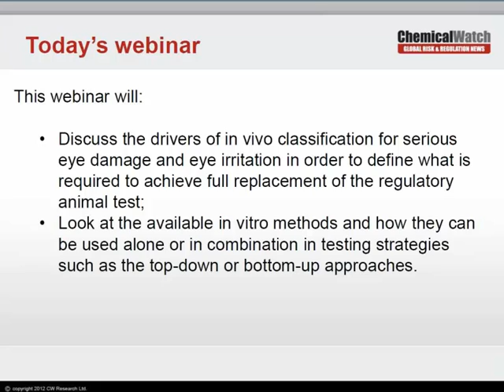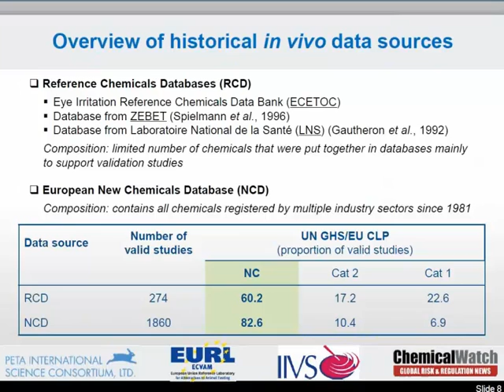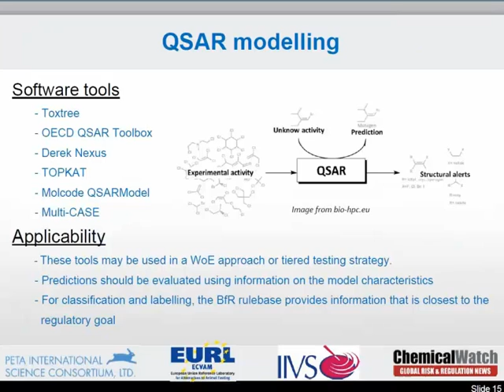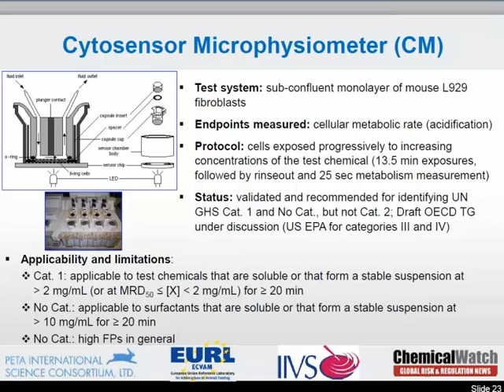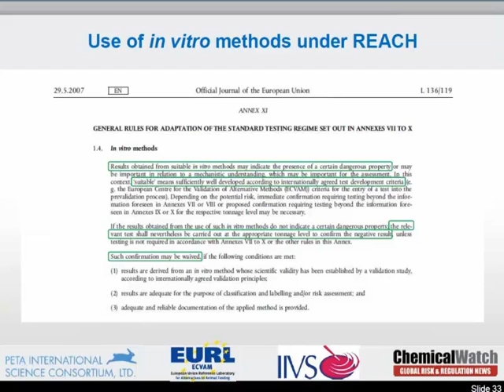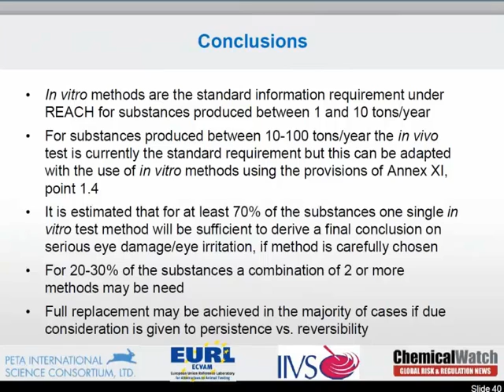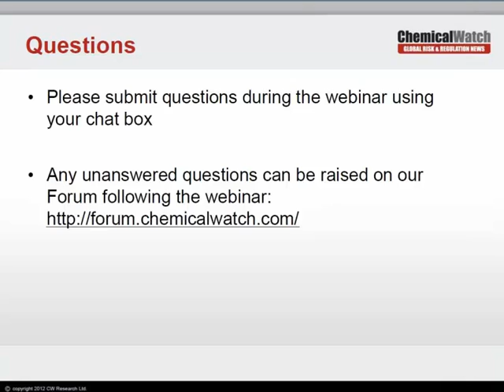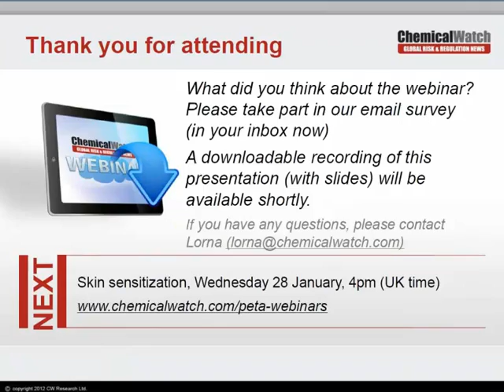Serious Eye Damage and Eye Irritation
In this Chemical Watch webinar, IIVS study director, Dr. Kim Norman and colleagues, discusses the drivers of in vivo classification for serious eye damage and eye irritation in order to define what is required to achieve full replacement of the regulatory animal test.  She also looks at the available in vitro methods and how they can be used alone or in combination in testing strategies such as the top-down or bottom-up approaches.